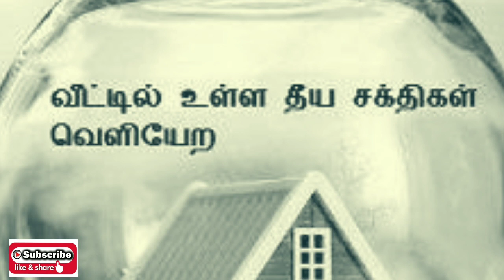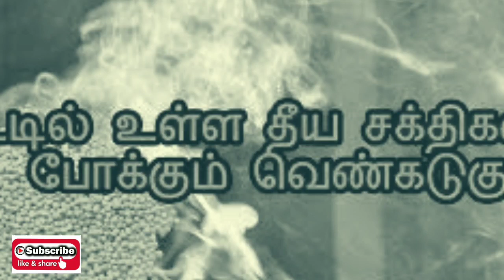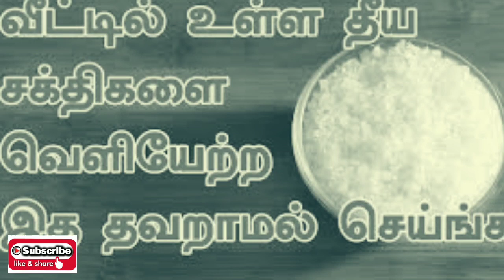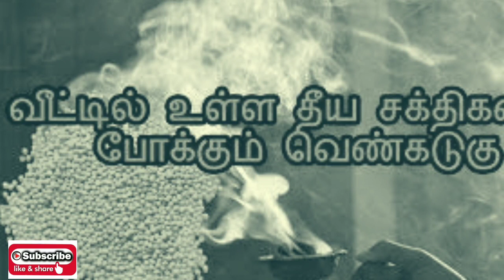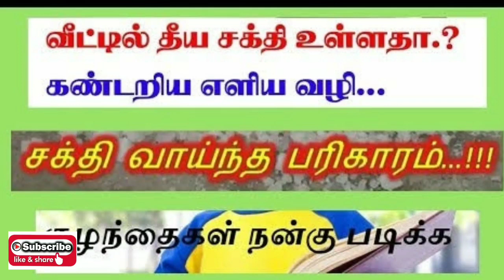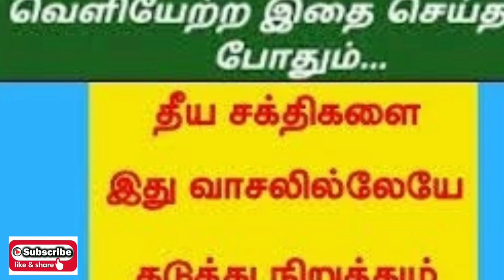வீட்டில் எப்பொழுதும் சண்டை சச்சரவு, நிம்மதியிண்மையா இந்த பரிகாரத்தை பண்ணுங்க